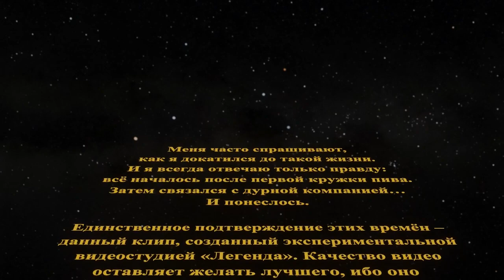Первая кружка пива, дурная компания и вот